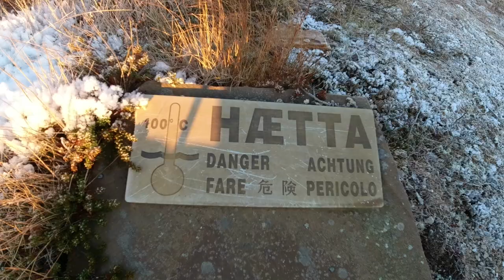ASÍ es una EXPLOSIÓN DE AGUA HIRVIENDO 🇮🇸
En este video exploraremos la ruta del Círculo Dorado, en la cual están varias de las atracciones turísticas más populares de toda Islandia. Acompáñame a conocer el Parque Nacional Thingvellir, el impresionante chorro de agua de Geysir (un géiser donde ocurren explosiones de agua hirviendo), la Cascada Dorada (Gullfoss), un cráter volcánico (Kerid) y la mundialmente famosa Blue Lagoon; que por cierto fue nombrada una de las 25 Maravillas del Mundo por NATIONAL GEOGRAPHIC. Además caminaremos entre dos continentes al mismo tiempo!

Islandia (en islandés, Ísland, AFI: ['istlant]), también denominada República de Islandia (en islandés; Lýðveldið Ísland),5​6​7​ es un país soberano localizado entre América del Norte y Europa, cuyo territorio abarca la isla homónima y algunas pequeñas islas e islotes adyacentes en el océano Atlántico. Su capital es Reikiavik. Cuenta con una población de cerca de 366 425 habitantes y un área de 103 000 km².1​8​ A causa de su localización en la dorsal mesoatlántica, es un país con gran actividad volcánica y geológica, factor que afecta en gran medida al paisaje del territorio islandés. El interior del país consiste en una meseta caracterizada por desiertos, montañas, glaciares y ríos glaciales que fluyen hacia el mar a través de las tierras bajas. Gracias a los efectos de la corriente del Golfo, tiene un clima templado, en relación con su latitud, y provee un entorno habitable.